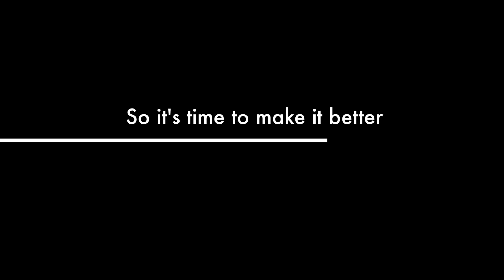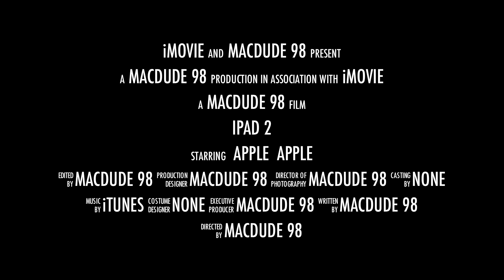iPad 2-Trailer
This is the trailer for the iPad 2